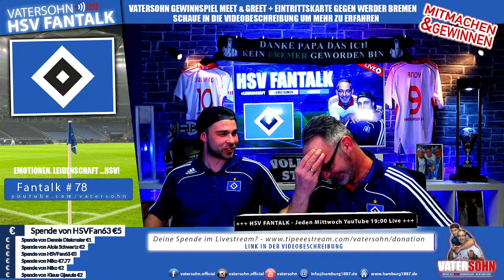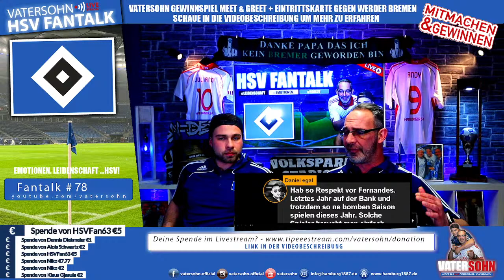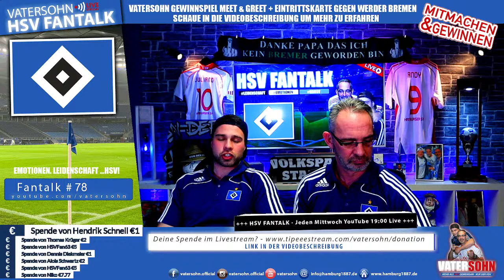Gewinnspiel Meet & Greet + Eintrittskarte Werder Bremen | HSV Heidenheim 2:0 | HSV Fantalk #78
HSV - Heidenheim 2:0 | Sandhausen kann kommen | Gewinne ein Meet & Greet mit VaterSohn inkl. Eintrittskarte gegen Werder Bremen!! Unser HSV Fantalk die 78. Ausgabe!

Wie immer Live und in Farbe - VaterSohn HSV Fantalk!

Wir diskutieren im HSV Fantalk jeden Mittwoch 19:00 Live mit Euch gemeinsam!
Hast du die Raute im Herzen?

💛 VaterSohn unterstützen und supporten? 💛

Discord ist aktiv
Du möchtest Live mit uns im HSV Fantalk sprechen und deine Meinung mit uns teilen? Starte jetzt per Discord in die Warteschlange, wo wir dich mit in den Stream reinnehmen können.

► Unsere Themen für heute:
1. HSV - Heidenheim 2:0
2. Nächster Gegner Sandhausen
3. Gewinnspiel Meet & Greet mit VaterSohn inkl. Eintrittskarte gegen Werder Bremen
4. Wir tippen den 23. Spieltag der 2. Bundesliga

Weitere Themen folgen!

MEET & GREET und Eintrittskarte gegen Werder Bremen gewinnen
Wir verlosen ein Treffen mit VaterSohn inkl. Currywurst und Getränk samt Eintrittskarte gegen SV Werder Bremen.
Wir möchten auch mal wieder Danke sagen und etwas zurück geben. Doch was musst du tun um am Gewinnspiel teilzunehmen?

Vorraussetzung zur Teilnahme des Gewinnspiels:
3. Der Teilnehmer muss das 18. Lebensjahr vollendet haben
4. Die Raute im Herzen tragen
5. Kommentiere unter dem Video warum du der richtige bist und gewinnen möchtest! Mit deinem Kommentar unter diesem Livestream / Video nimmst du automatisch an der Verlosung teil!
6. Anwesenheit bei der Verlosung im Livestream am 23.02.22 - Gewinn muss bestätigt werden innerhalb von 15 Minuten!

Das Gewinnspiel läuft bis einschließlich Di., 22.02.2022. Der/Die Gewinner/-in wird nach dem Zufallsprinzip im HSV Fantalk Livestream am 23.02.22 um 19:00 Uhr ermittelt und erklärt sich im Fall des Gewinnes
damit einverstanden, dass der vollständige Name und Fotos des/der Gewinner/-in veröffentlicht wird. Der Rechtsweg ist ausgeschlossen.
Der Gewinn kann nicht in bar abgelöst werden. Erhalten wir im Livestream innerhalb von 15 Minuten keine Rückmeldung, so wird der/die nächste Gewinner/in ausgelost und der vorhergehende Gewinn wird damit ungültig.
Der/die Gewinner/in muss das 18. Lebensjahr vollendet haben und die Teilnahmebedingungen akzeptieren.

► Aktuelle Spielanalysen, Transfergerüchte, Fantalk und die Liebe zum geilsten Verein der Welt. dem Hamburger SV!
► Wir, Andreas & Juliano (VATERSOHN) , bieten dir wöchentlich neuen Input und aktuelle News, rund um unseren HSV!

Unsere Erfolge mit dem HSV:
Deutscher Meister: 1922, 1923, 1928, 1960, 1979, 1982, 1983
Deutscher DFB Pokalsieger: 1963, 1976, 1987
Deutscher Ligapokalsieger: 1973, 2004
Europapokal der Pokalsieger: 1977
Europapokal der Landesmeister: 1983
UI-Cup-Sieger: 2006, 2008

Unser Equipment:
► *Unsere Webcam
► *Unser Mikrofon
► *Unser Greenscreen
► *Unsere 2. Kamera Canon
► *Unser Objektiv zur 2. Kamera.
► *Unsere Lampen zum ausleuchten
► *Unser Schnittprogramm